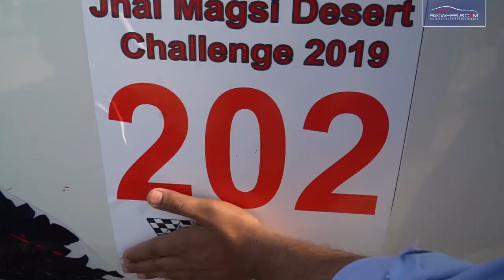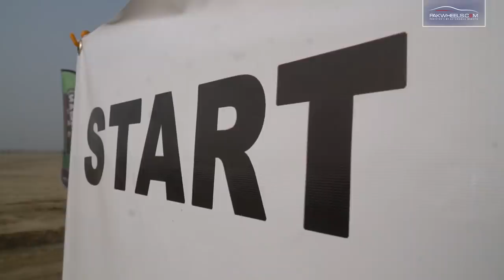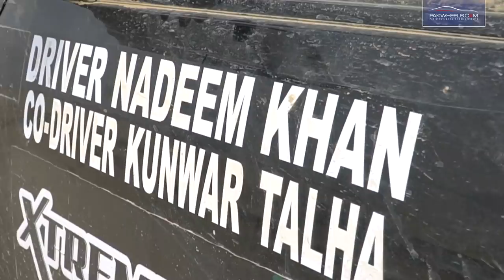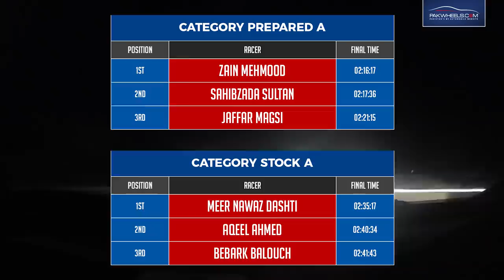Jhal Magsi Jeep Rally | Vlog | PakWheels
PakWheels brings an epic & amazing travel Vlog of Jhal Magsi Jeep Rally for its viewers.

The Jhal Magsi rally was a three-day event (13-14-15 December 2019), where 4×4 SUV racers have come to the race from all over Pakistan. With more than 65 participants, Jhal Magsi Rally had 9 categories, which were Prepared Category A, B, C, and D, Stock Category A, B, C, and D, and Women Category.